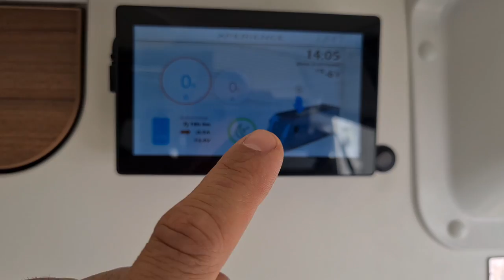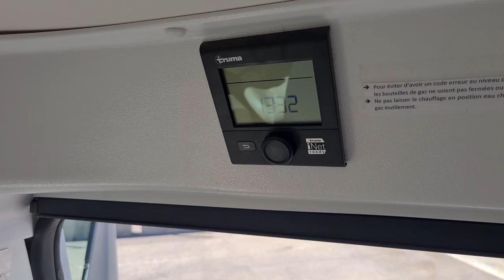Fourgon pilote V630G 2019 6.36m Maxi salon grande douche amovible grand réfrigérateur. Camping car38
voici la présentation d'un véhicule d'occasion.
Il s'agit d'un fourgon Pilote V630 G
Porteur Fiat Ducato 2.3 140 cv sans ad blue
année 2019
Kilométrage: 16500 km
Long: 6.36 m
Larg: 2.05 m
Haut: 2.75 m hors tout

Maxi salon , grande douche avec WC coulissant et grand réfrigérateur tri-mixte.